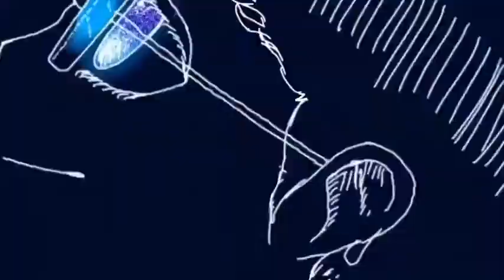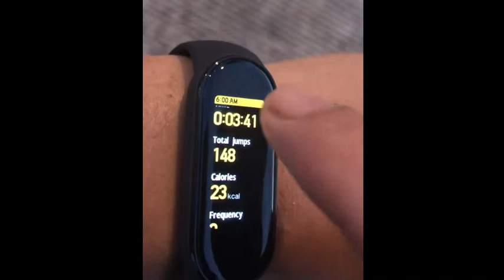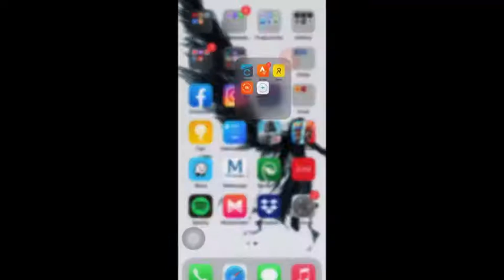Xiaomi Mi Band 5: Garmin alternative?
While my fenix 3 is out for repairs just bought this cheap fitness band for me to continue monitoring my workouts. Will it replace
My Garmin?let’s find out!!